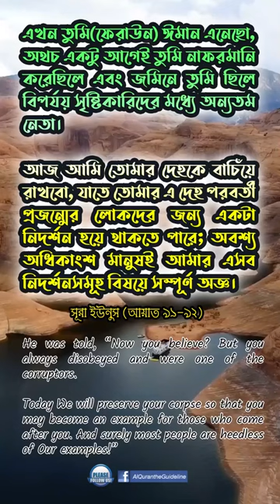SURAH YUNUS: 🌟 Unlocking Wisdom: Surah Yunus Reveal! 🌟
Join us as we delve into Surah Yunus, a chapter in the Quran named after Prophet Jonah. Unveiling lessons of patience, Allah's mercy, and finding guidance in adversity, this brief journey offers profound insights for spiritual growth. Share your reflections using SurahYunus and let's embark on this illuminating exploration together!